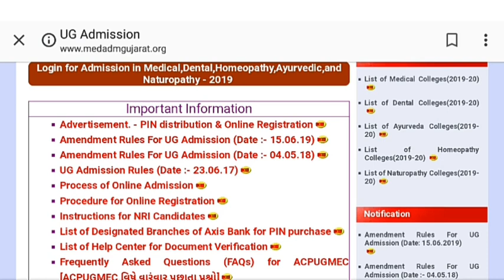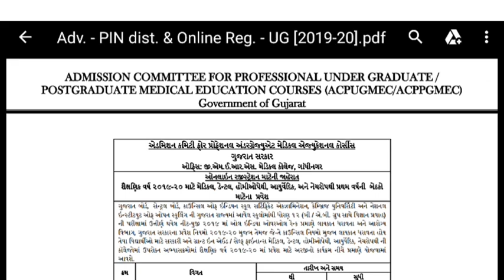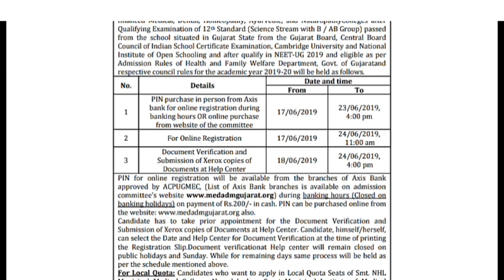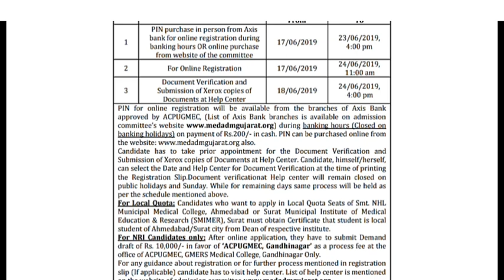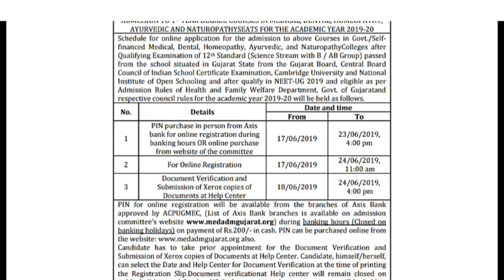* NEET state counselling - Gujrat state counselling !!! Important Information. *